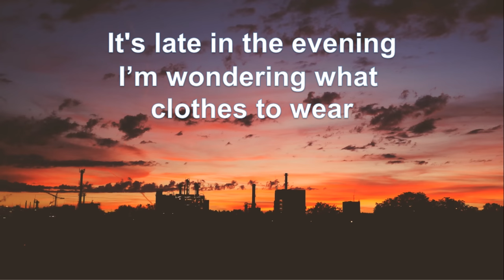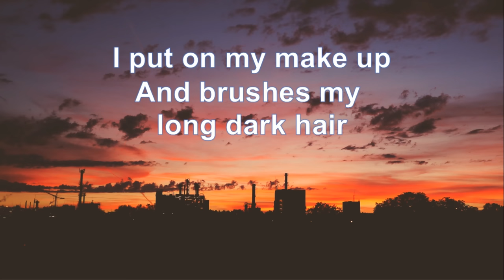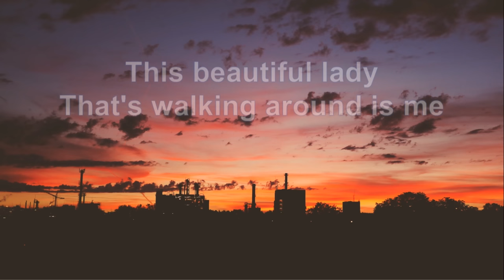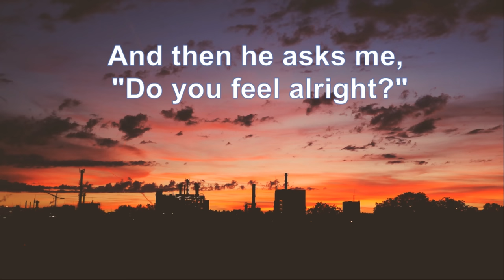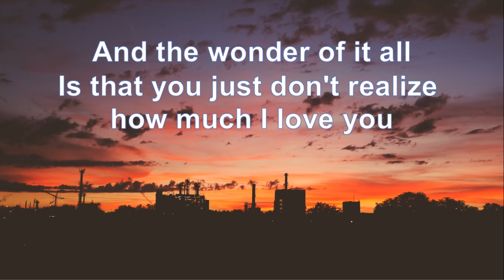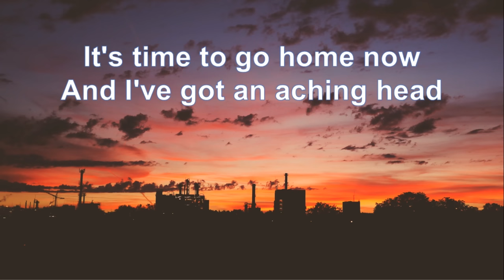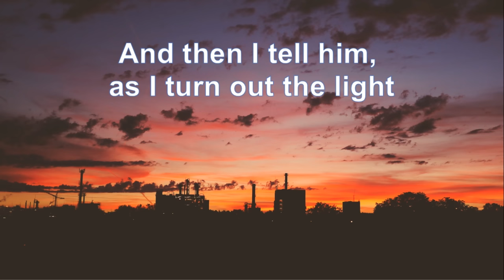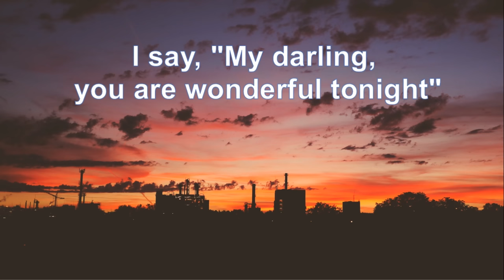Wonderful Tonight -Elha Nympha Lyrics